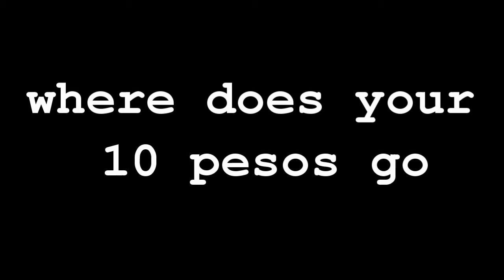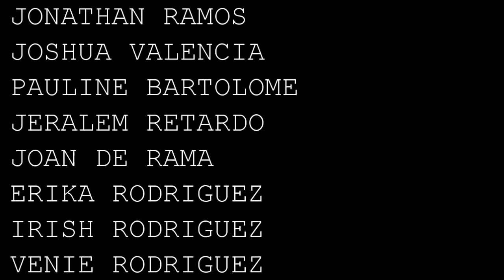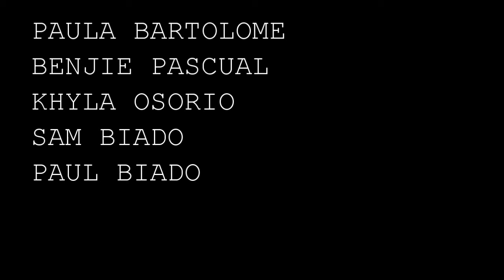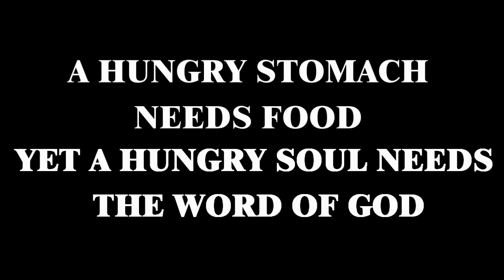KFJ'S SLIDESHOW - WHERE DOES YOUR P10 GO?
WHERE: Christian Baptist Tabernacle Olongapo City, Phil.
WHEN: March 01, 2020
EVENT: KFJ KickOff
CREDITS: Ian Biado